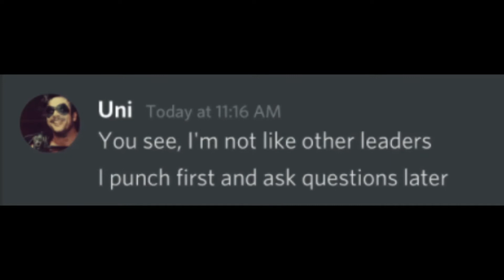BARDONIA IS THE BEST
RIP bardon

old milk